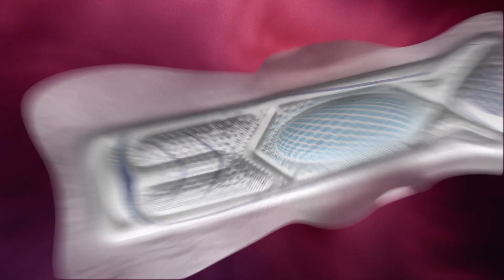Nosotras Buenas Noches Max Cur-v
Con Nosotras® Buenas noches, vuelve a dormir tranquila. Su nueva tecnología Max Cur-V® no dejará que te manches. Olvídate de las alarmas para cambiarte en medio de la noche, y dile adiós a las pijamas y sábanas viejas para dormir.